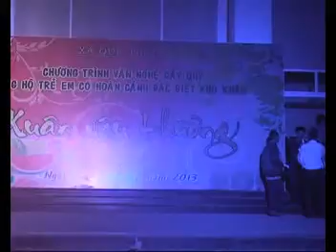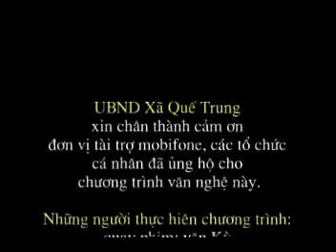Van Nghe QTrung p2